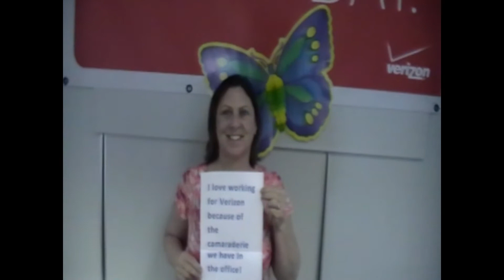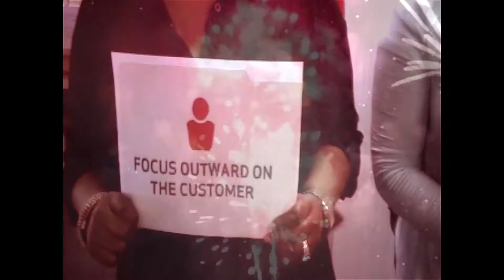ALBERT TOWNS singing a cover of the song "HAPPY" by Pharrell for a work project.